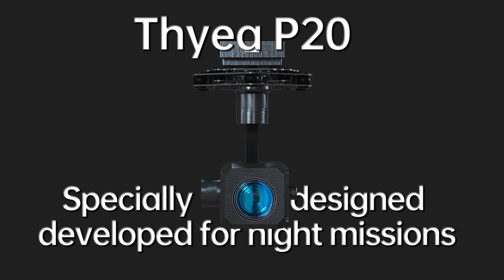Night Vision Gimbal Camera / Thyea P20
Night Vision Gimbal Camera
Thyea P20 is specially designed for night scenes and can be applied to police, fire fighting, emergency, etc. Whether it is night search, night patrol, night rescue, night high-altitude patrol and other operations, it can provide a clear night full-color picture, so that the UAV has the ability to fight at night, so as to improve the safety and efficiency of night operations.

Product Features
· Strong noise removal in nighttime scenes, restoring real colors
· 2 megapixel, ultra-high definition imaging effect
· 20x optical zoom, 1920*1080
· Dynamic full-colour video and image under extremely low illumination, no need for long exposure time, small delay, conducive to real-time monitoring
· High dynamic range (HDR)